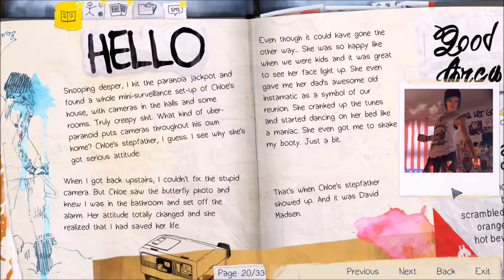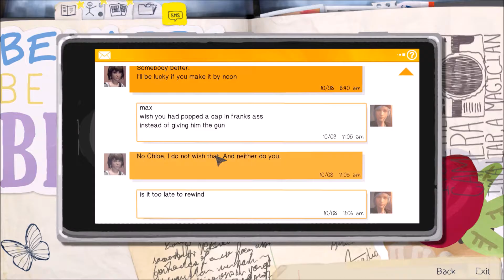Life Is Strange || Let's Play - Episode 2 || Part 11 - Breaking Point.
WARNING: This game is rated M and has cursing in it. If you can't handle that, don't watch!

GAME DESCRIPTION: Maxine Caulfield, a photography student, discovers that she has the ability to rewind time at any moment, leading her every choice to enact the butterfly effect.

♡: We continue our journey through the school and we help an old friend out with a science experiment. Afterwards, we head to class. Everything seems the way it normally does, until everything takes a turn for the worst as one of our fellow classmates reach their breaking point -- that could possibly result in the end of their life...